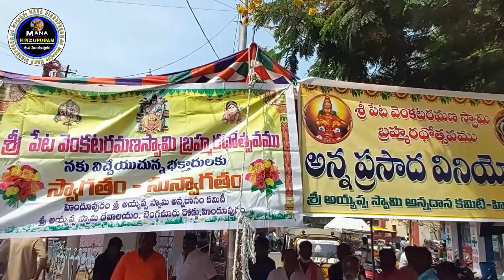|శ్రీ పేట వెంకటరమణ స్వామి రథోత్సవం -హిందూపురం|CAR FESTIVAL OF LORD VENKATESWARA HINDUPUR|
CAR FESTIVAL OF LORD VENKATESWARA HINDUPUR